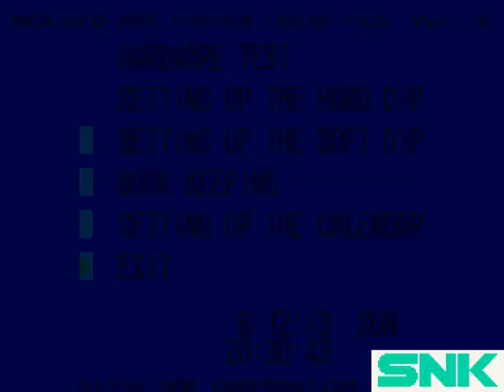Street Hoop Test Emulator FB-NEO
Another Test For TAS in Arcade Games